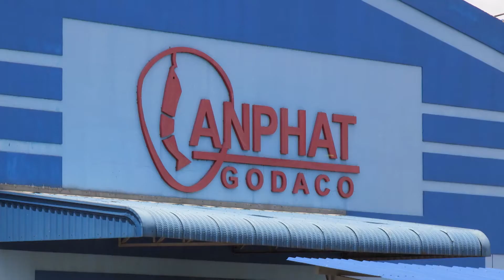Mekong Delta: Aquaculture - Short Film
Little is known about how upstream Mekong River basin development will impact the delta's almost 2 billion dollar a year aquaculture business.  But many aquaculture businesses are concerned about it, not only for their bottom line, but also for the sake of their employees.  If the hydrology of the river changes, it will impact everybody.